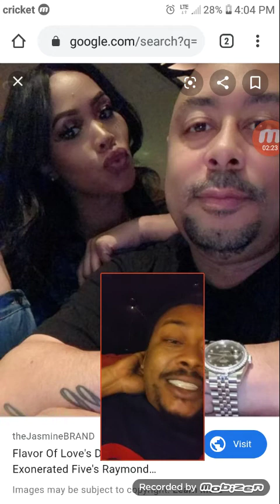Deelishis and raymond santana engaged?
Do yall feel this is real love or simping and gold digging at its finest? Yall give me your thoughts...